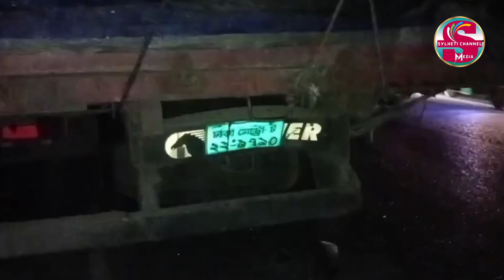সিলেট মেজটিলায় ট্রাক সিএনজির মধ্যে সং''ঘর্ষ দুইজন নি'হত, Sylhet News Today, সিলেটের খবর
সিলেটে গাড়ির চাপায় মহিলা হলেন দুই টুকরো, Sylhet News Today, সিলেটের খবর, Sylheti News